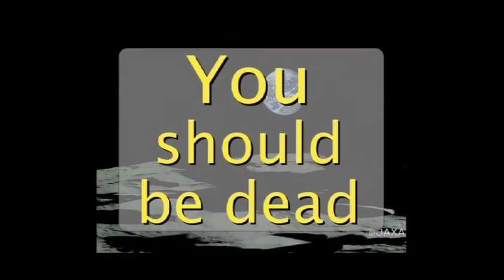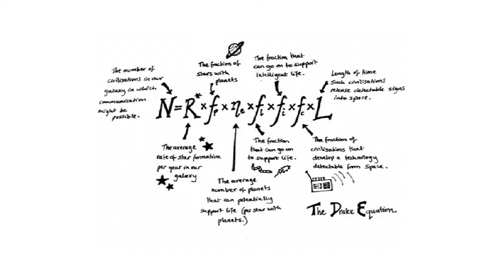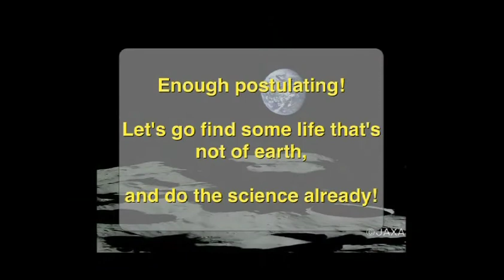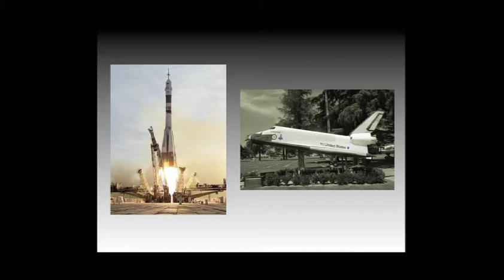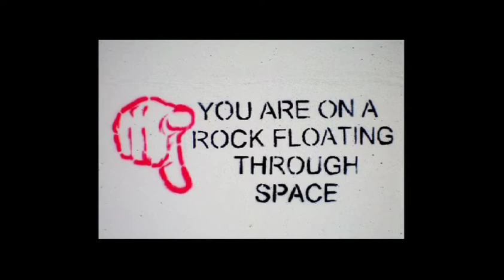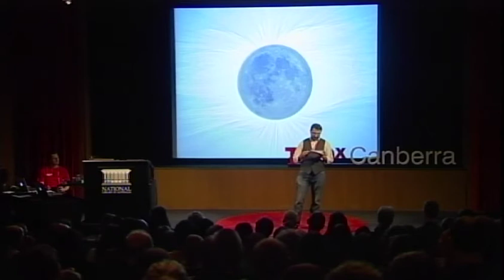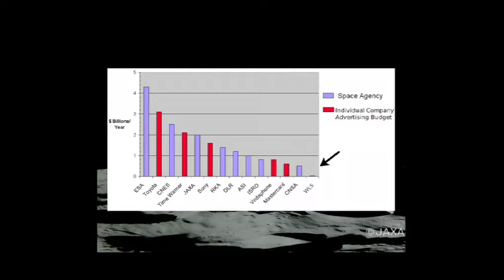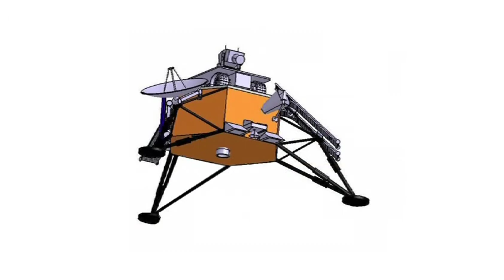TEDxCanberra - Marco Ostini - A return to The Moon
Marco Ostini is a part of the Lunar Numbat project - the Australian part of White Label Space - a group intent on winning the Google Lunar X Prize and seeing the return of Man to The Moon. Marco is certain that there are big scientific questions that can be answered in this endeavour.